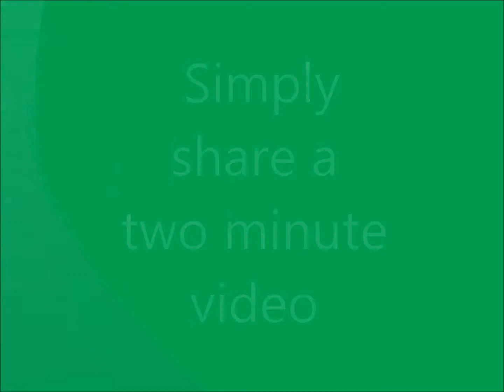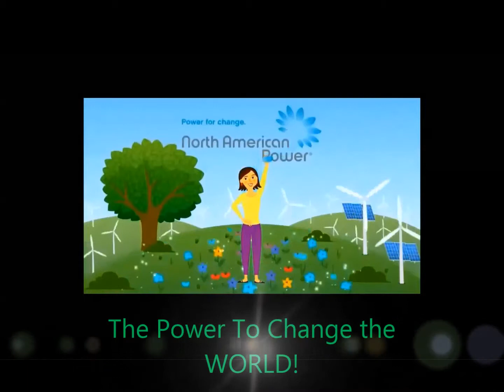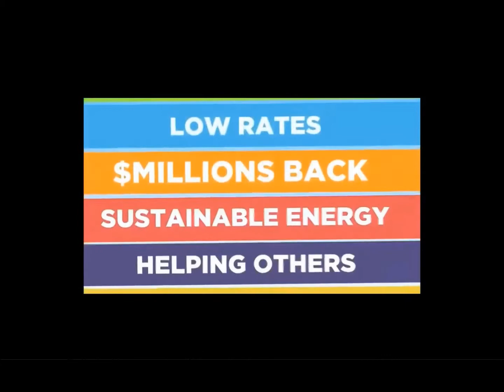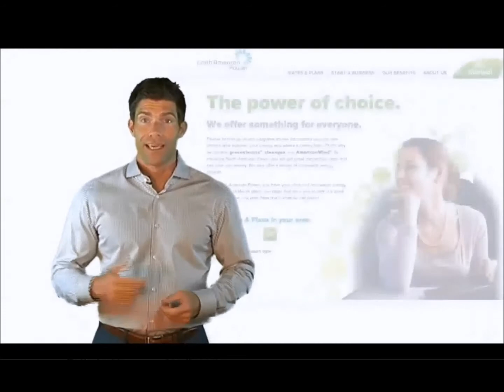NA Power TnT Training Series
Check out how I earn an income & help everyone I touch with this!! Don't overlook or out think your blessing.